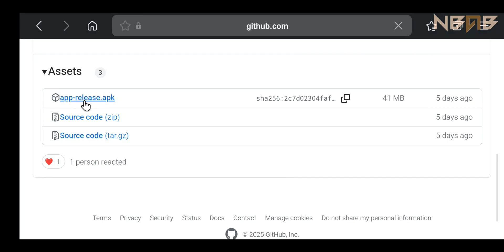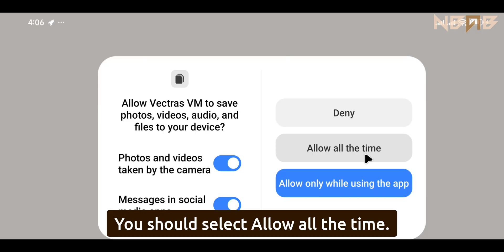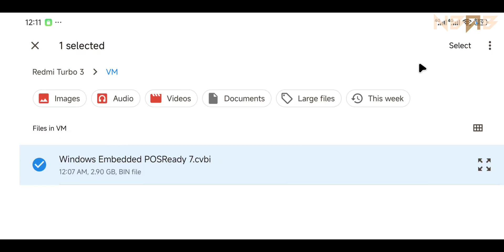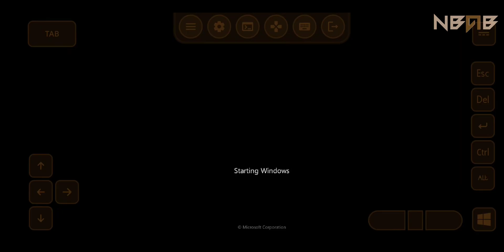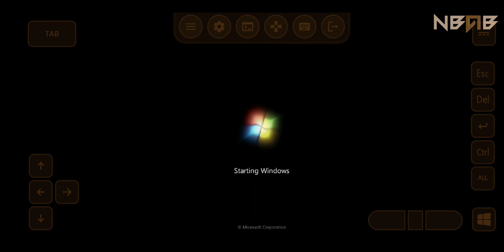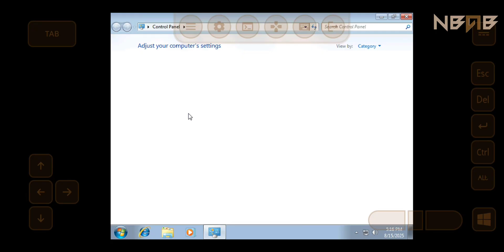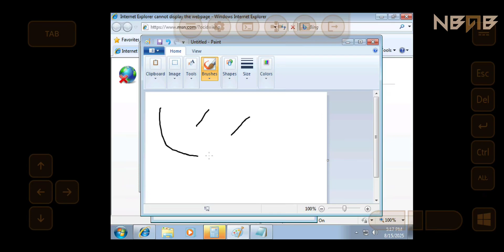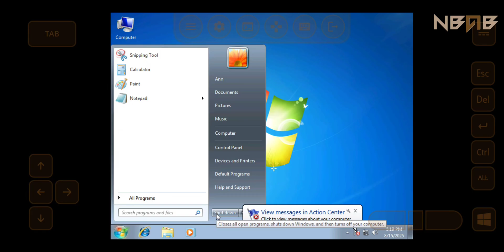Emulate Windows Embedded POSReady 7 on Android phones with Vectras VM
💡 What is Windows Embedded POSReady 7? (Soure: BetaWiki)

Windows Embedded POSReady 7 is a Windows 7-based operating system developed by Microsoft, designed for use in point of sale machines such as cash registers, automated teller machines and self-checkouts. It succeeded the Windows XP-based Windows Embedded POSReady 2009, and was later replaced by Windows Embedded 8 Industry in 2013. It forms the base of Windows Thin PC.